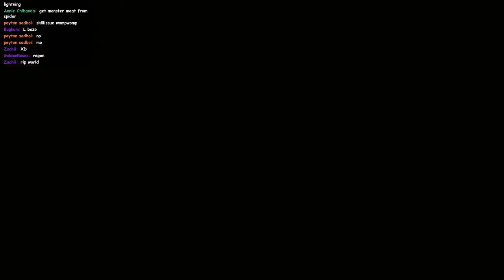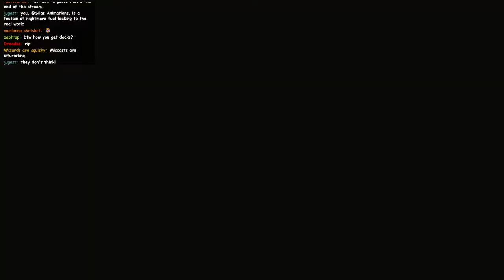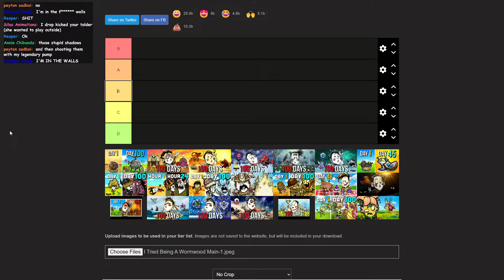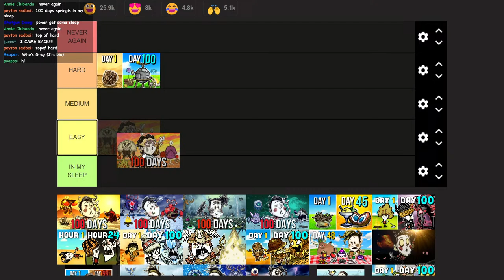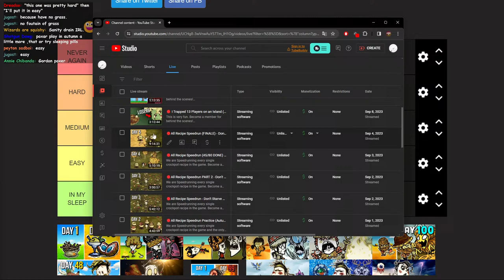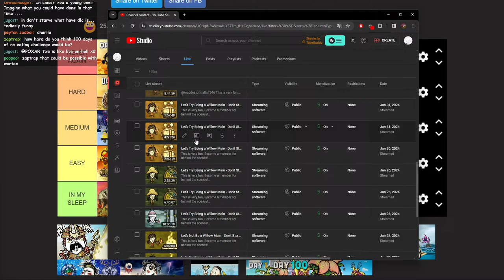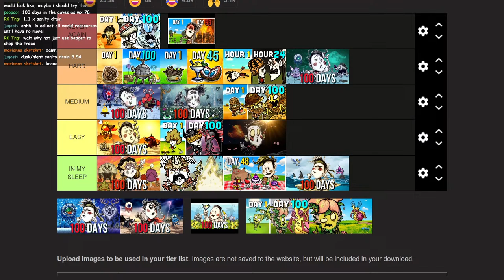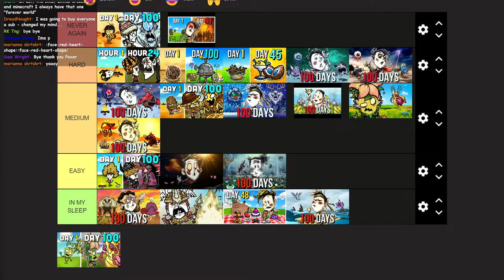Don't Starve in a Straight Line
This is very fun.